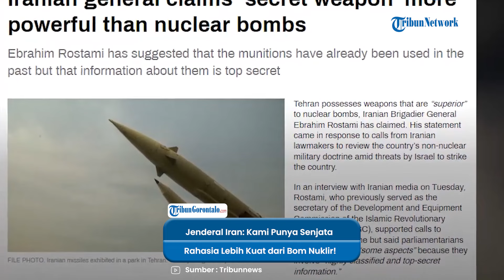Jenderal Iran Klaim Memiliki Senjata Rahasia yang Lebih Kuat dari Bom Nuklir, AS Tak Mengetahui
VP: Roly Maundeng

Komandan Iran Brigadir Jenderal Ebrahim Rostami mengklaim bahwa negaranya memiliki senjata yang lebih kuat dari bom nuklir.

Menurutnya, senjata tersebut pernah digunakan pada masa lalu, namun informasinya dirahasiakan.

Dalam wawancara bersama media Iran pada Selasa (15/10/2024), Rostami menyinggung serangan terhadap kapal tanker minyak di Uni Emirat Arab pada 2019.

Saat itu, Presiden Amerika Serikat (AS) Donald Trump ingin mengurangi ekspor minyak dari Iran.

Di saat yang bersamaan, ada sejumlah operasi taktis yang menyebabkan lima kapal tanker di pelabuhan Fujairah meledak.

"Saya tidak akan mengatakan siapa yang melakukannya, tetapi lima tanker meledak di pelabuhan Fujairah yang dijaga ketat," kata Rostami, dikutip dari RT, Kamis (17/10/2024).